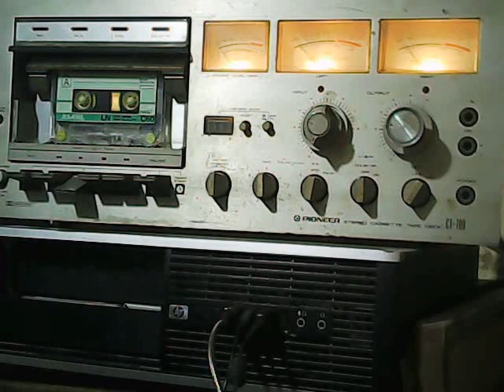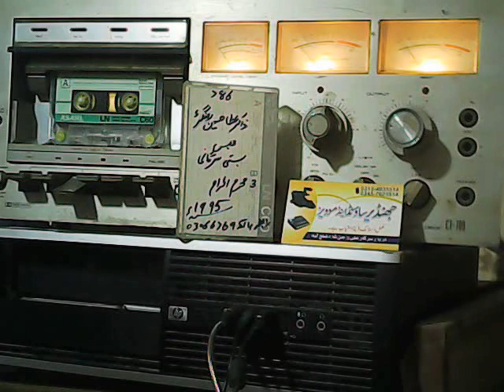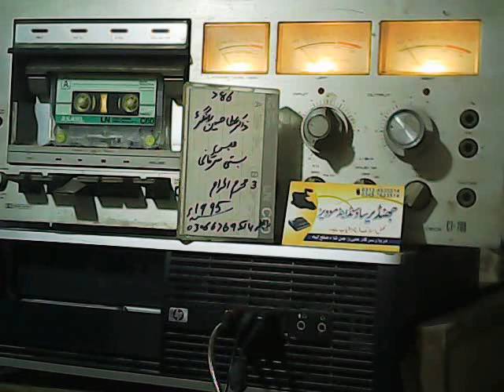zakir ata hussain rangar 3m sargani 1995